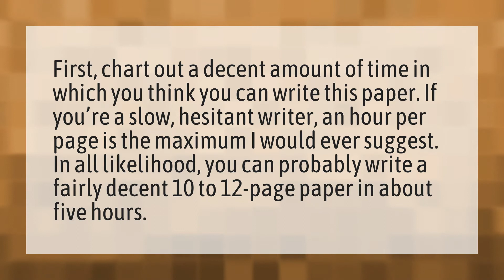Can I write 10 pages in 4 hours?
Pages 150 Words • Can I write 10 pages in 4 hours?